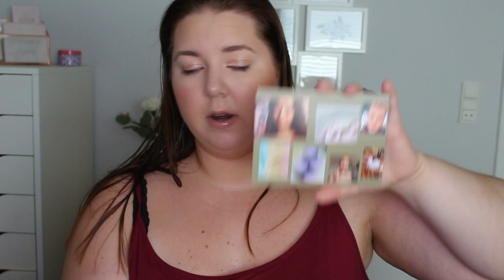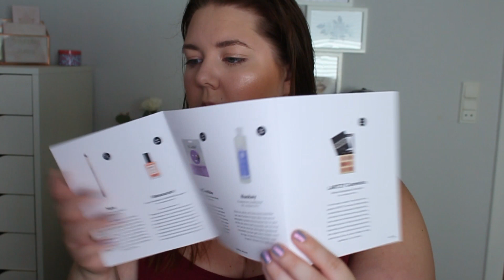GOODIEBOX UNBOXING JULI 2019 | HVAD SKER DER GOODIEBOX?!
Langt om længe kom boksen trillende ind på mit dørtrin.  Så det betyder vi er på den igen med en Goodiebox Anmeldelse. Og syntes jeg den er god? Hop gerne ind for at se :)

Produkter i boksen:

- Nirë Domed Blending Brush, 97 kr
- Manucurist Green Nail Lacquer i Bird of Paradise, 125 kr
- INC.redible Chase Your Rainbow Sheet Mask, 37 kr
- Naobay Protective Conditioner, 89 kr
- Laritzy Cosmetics Athena Eyeshadow Collection, 320 kr

XOXO

Samarbejde eller PR?